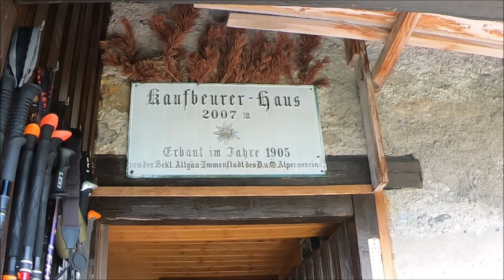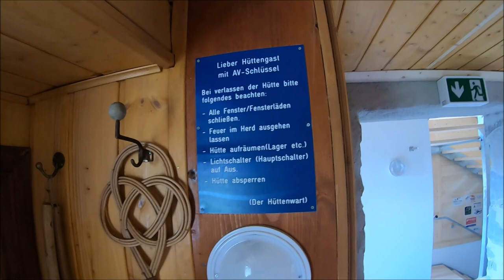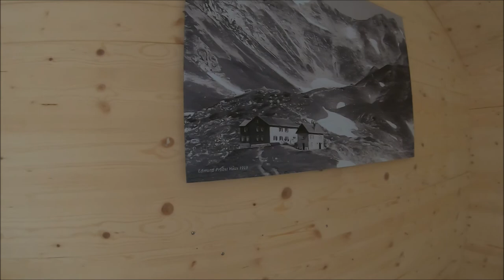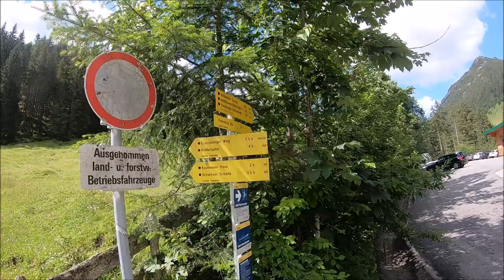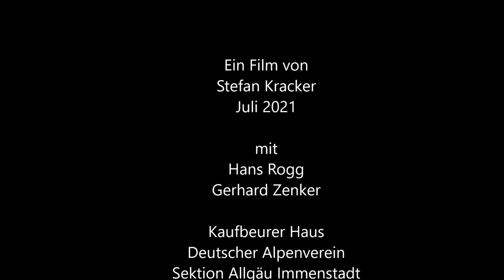Das Kaufbeurer Haus, Interessantes und Wissenswertes zur Alpenvereins-Hütte und für einen Besuch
Die Hüttenwirte Hans und Gerhard erzählen Wissenswertes über die Alpenvereins-Selbstversorgerhütte "Kaufbeurer Haus" in der Hornbachgruppe und stellen die Hütte für einen eventuellen Besuch vor. Ein gemütlicher Film über eine gemütliche Hütte.